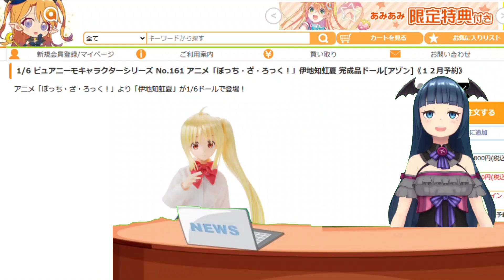ぼっち・ざ・ろっく！ 1/6 ピュアニーモキャラクターシリーズ 伊地知虹夏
■ぼっち・ざ・ろっく！ 1/6 ピュアニーモキャラクターシリーズ 伊地知虹夏 完成品ドール

今回は「ぼっち・ざ・ろっく！」より、1/6ピュアニーモキャラクターシリーズ伊地知虹夏を紹介しています！
結束バンドのリーダー兼ドラム担当である伊地知虹夏ちゃんが、ピュアニーモキャラクターシリーズのドールとなりました。
ワイシャツとスカートという制服姿でドール化されていますよ。